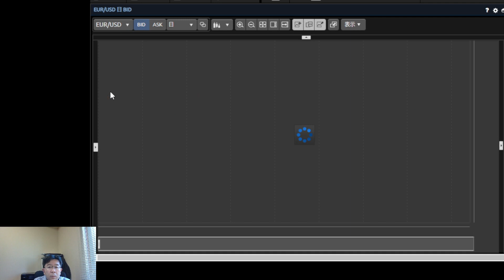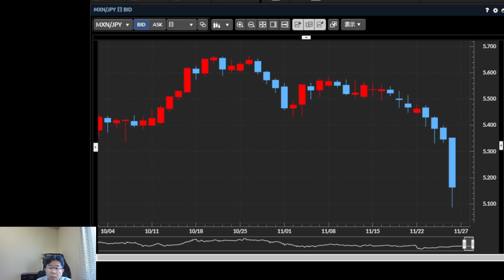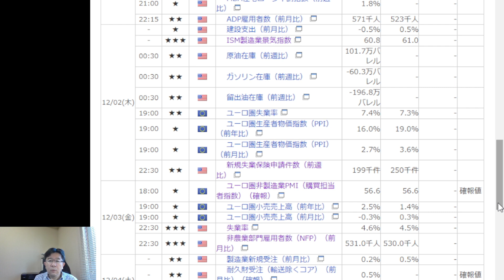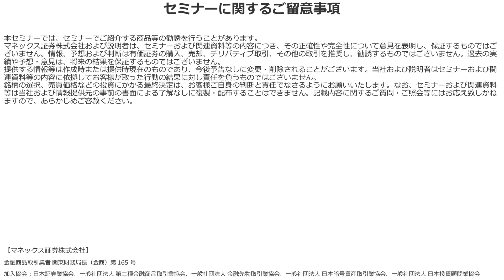大乱高下の米ドル/円、ではこの先の行方は？【為替ウィークリーセミナー】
「為替ウィークリーセミナー」は原則、毎週第1営業日に更新予定です。

為替に精通したマネックス証券チーフ・FXコンサルタントの吉田恒が、米ドルや豪ドル、ユーロや英ポンド、新興国通貨といった注目通貨について、直近の為替動向を解説いたします。

■吉田恒のそのほか為替レポート
・日々更新！【為替デイリー】

加入協会：日本証券業協会、一般社団法人 第二種金融商品取引業協会、一般社団法人 金融先物取引業協会
一般社団法人 日本暗号資産取引業協会、一般社団法人 日本投資顧問業協会